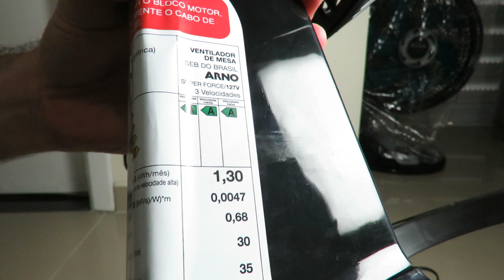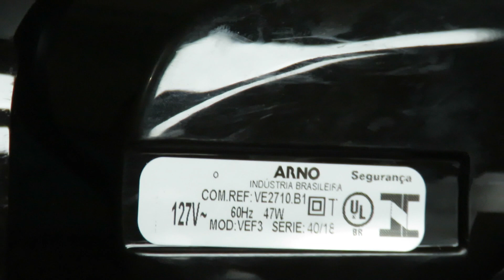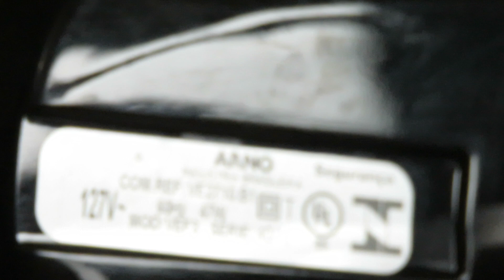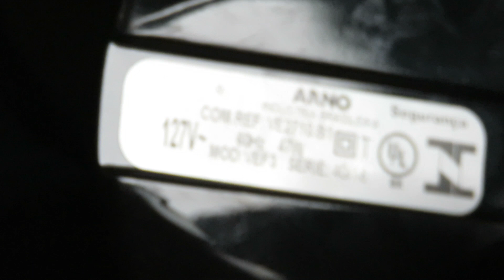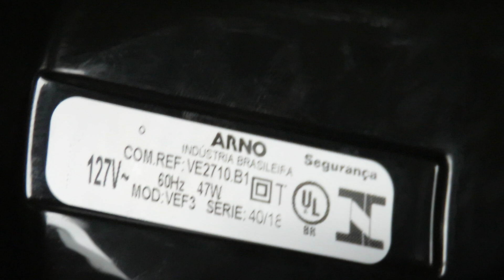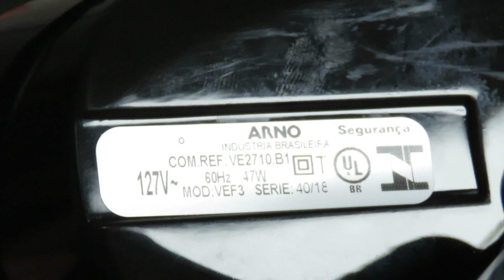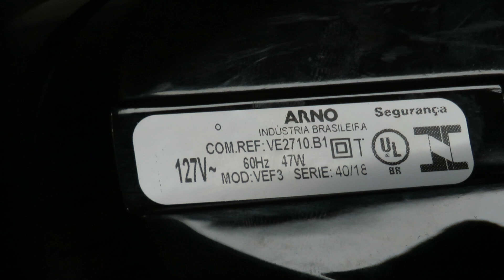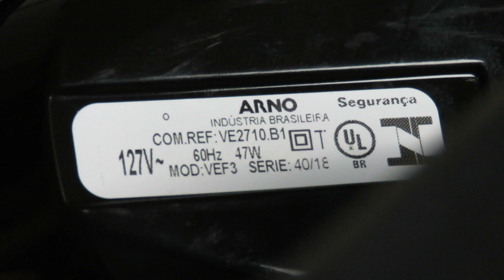Review Ventilador Arno Super Force 30cm 47w Lançamento - Vale a Pena?